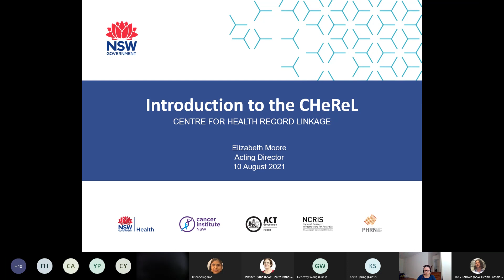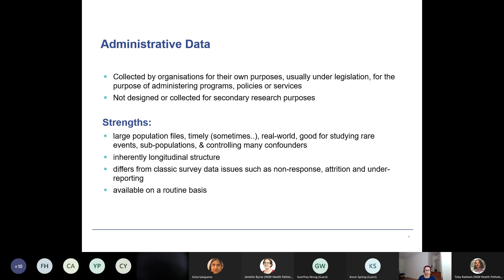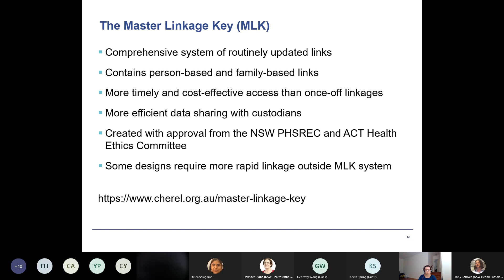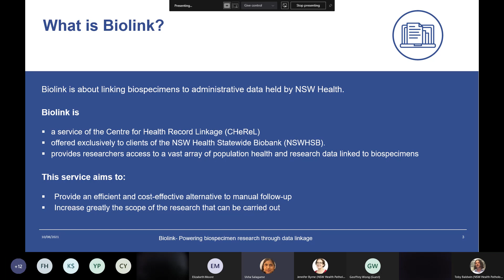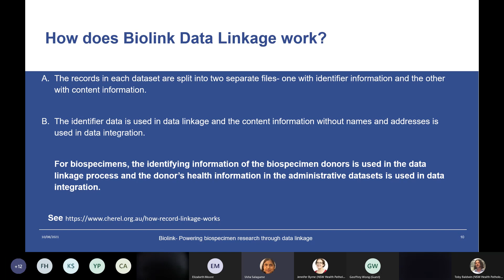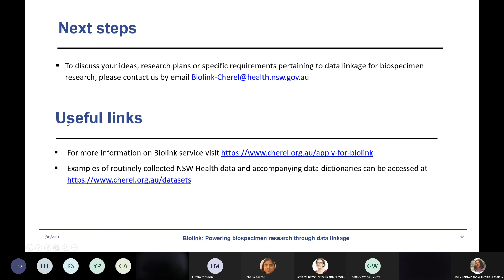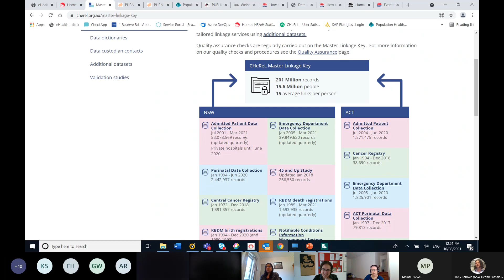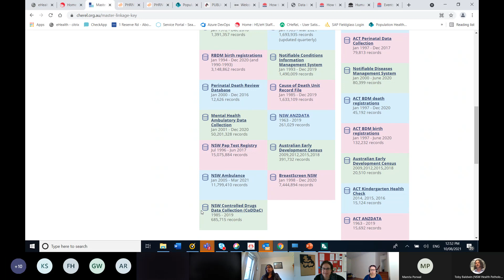Statewide Biobank Seminar Series - Centre for Health Record Linkage (CHeReL)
Dr Usha Salagame & Dr Elizabeth Moore, Centre for Health Record Linkage (CHeReL) present:
• The Centre for Health Record Linkage (CheReL) and Data Linkage Services. • CHeReL’s BioLink service for clients of the NSW Health Statewide Biobank.

August 2021